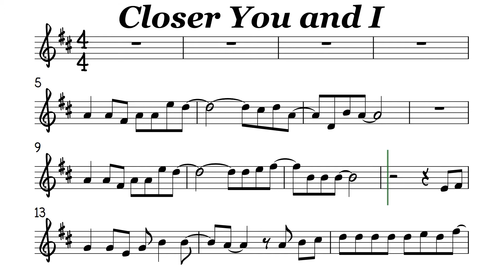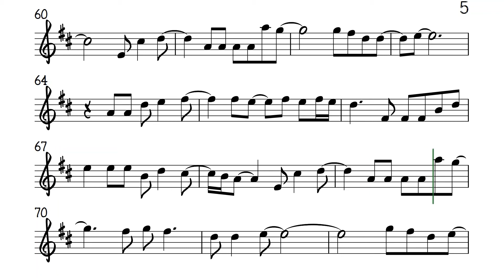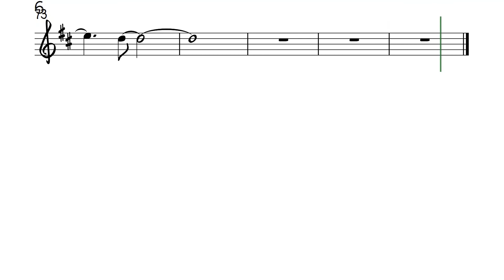Closer You and I Tenor Soprano Clarinet Trumpet Sheet Music Backing Track Play Along Partitura